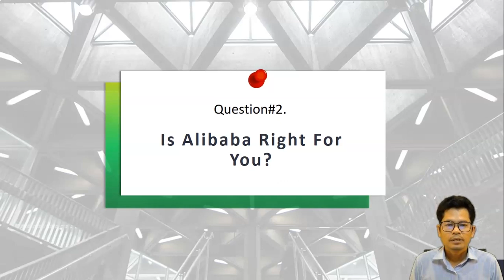Question#2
Is Alibaba Right For You